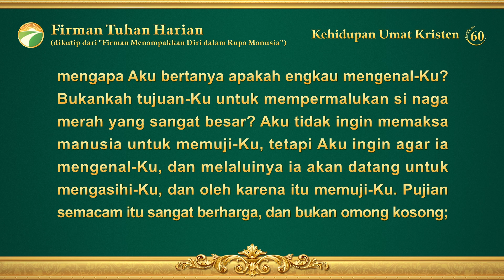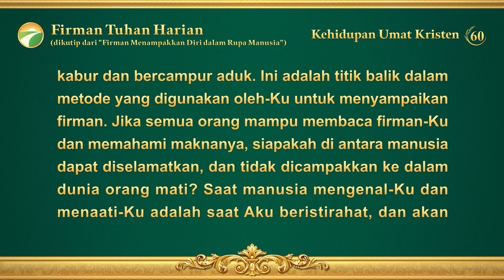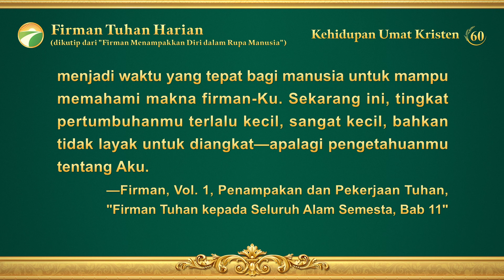Firman Tuhan Harian: Penampakan dan Pekerjaan Tuhan | Kutipan 60